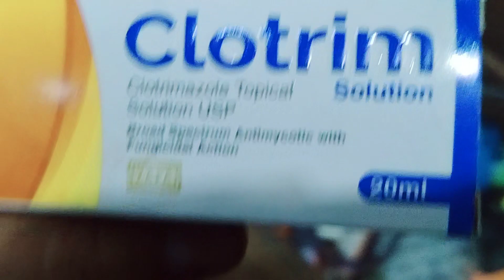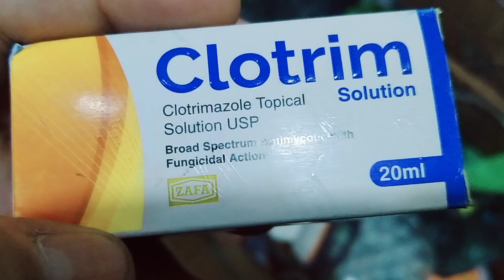Clotrim Solution uses in Urdu Hindi / Clotrimazole / Fungal Infections